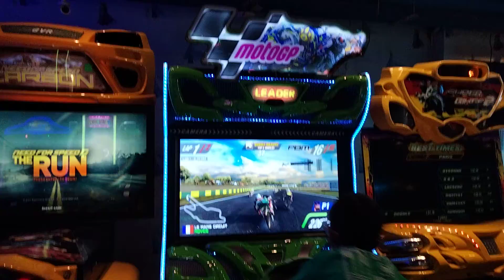MotoGP| Raiding MotoGP| Rayyan Pasha Enjoying the Ride of MotoGP| MotoGP in Karachi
This is another wonderful video of Rayyan Pasha where he is enjoying the ride of MotoGP.